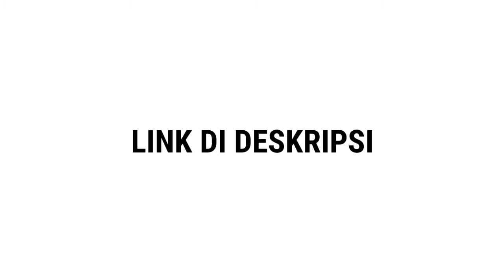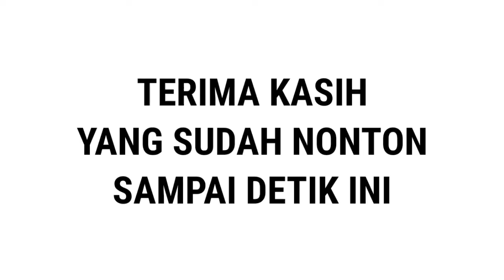[K]Falzz VS (L)Arf [Yu-Gi-Oh! Duel Links] Indonesia IIC#5